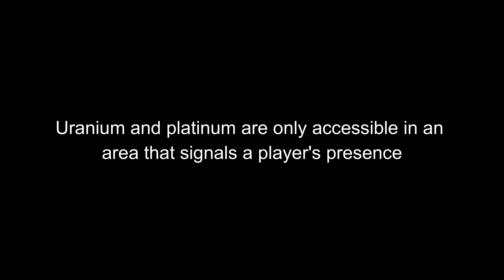Space Engineers PVP - Fighters vs Rovers - Escort Assault - 2v2 Alehouse Gaming Survival Server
Server : alehouse pvp planetary

The area beacon where the uranium/platinum ore is located has been activated by the presence of a player.
With my mate (silent1) We're going to the area to chase the enemy !